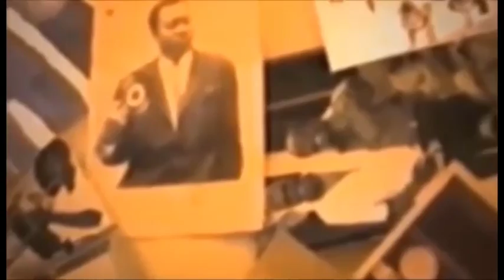FELIX WAZEKWA ANINGISI MATONGE NA CLOTURRE YA KERMESSE YA MOLOKAYI SOMO DANGE